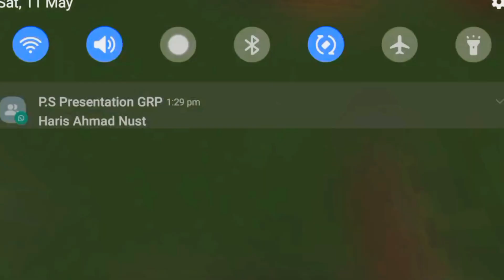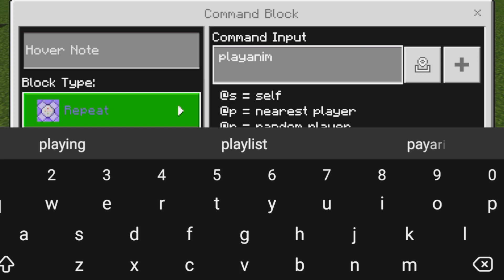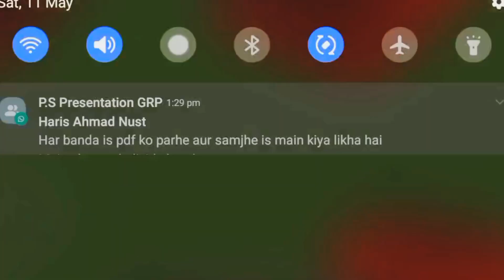test viral tiktok hack of @Mcaddon in minecraft 1.20 and 1.21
tiktok hack of minecraft 1.21